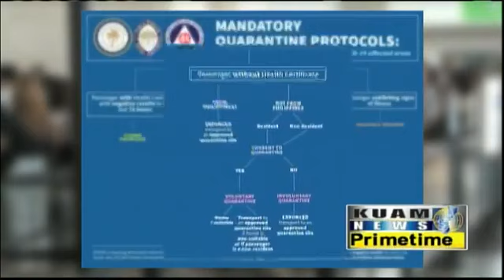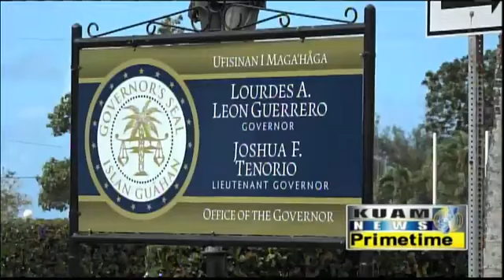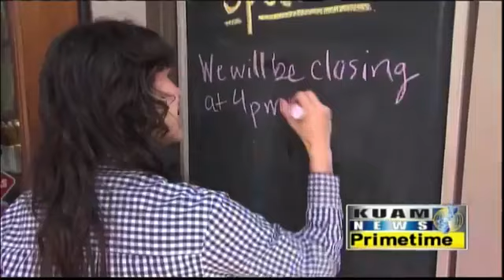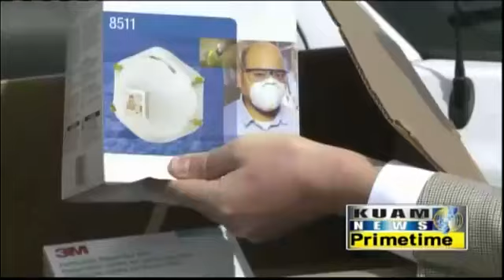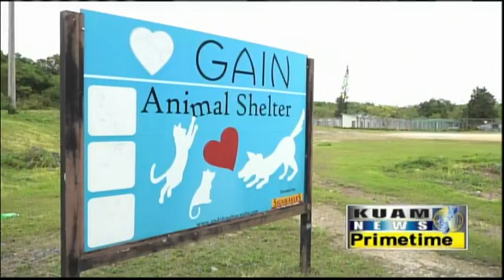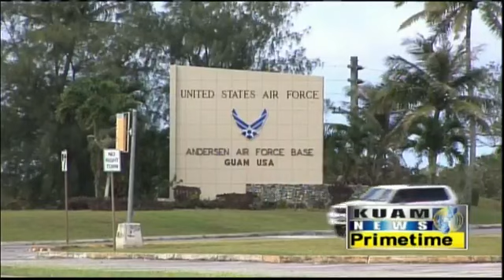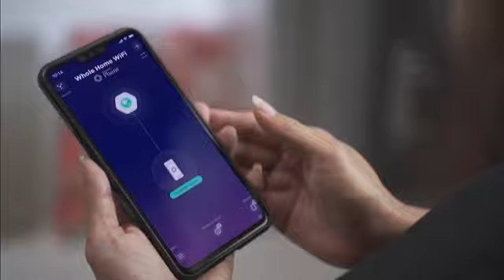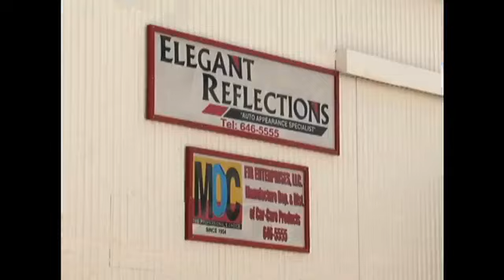KUAM News LIVE: March 18, 2020